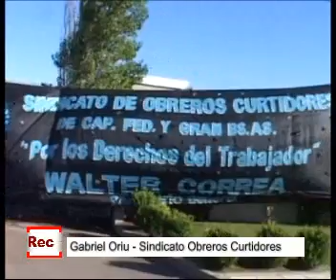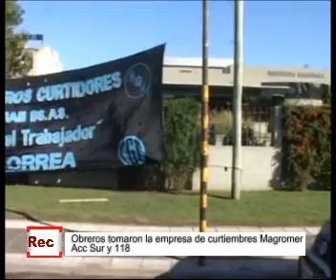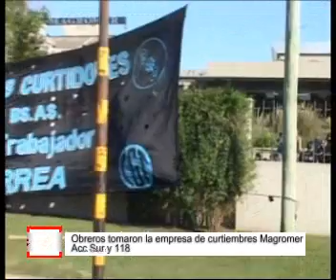Obreros tomaron la empresa de curtiembres Magromer, Mercedes (B)